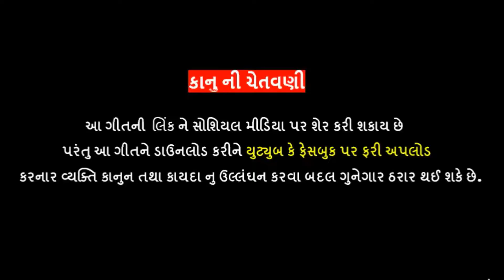Mahesh Prajapati & Pruthviraj Chauhan | Ramdevpir No Pat Purayo | Gujarati Song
👉🏻 Royal Music Presents ...

" Mahesh Prajapati & Pruthviraj Chauhan . Ramdevpir No Pat Purayo . Royal Music "

♫ Song : Ramdevpir No Pat Purayo
♫ Singer : Mahesh Prajapati & Pruthviraj Chauhan
♫ Producer : Vijaysinh Gol
♫ Lyrics : Vijaysinh Gol
♫ Sp.Thanks : Narshi Chauhan (Alampur), Rohitji thakor (Sargasan), Bhikhaji Chauhan (Alampur)
♫ Design : Hiren Nandasan
♫ Label : Royal Music
Music Label & Copyright : ROYAL DIGITAL ( Vijaysinh Gol )

♫ Amazon Music

" Royal Music "

🙏🏻 ... Jay Maataji ... 🙏🏻